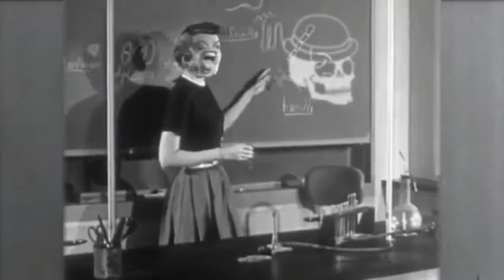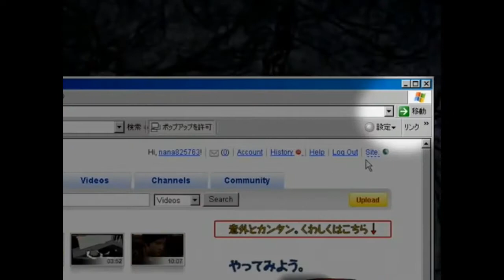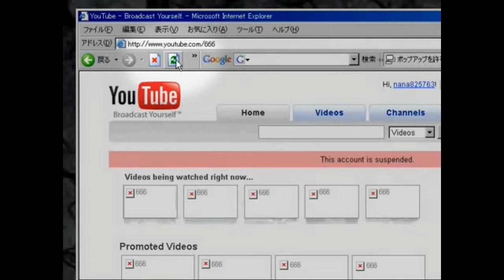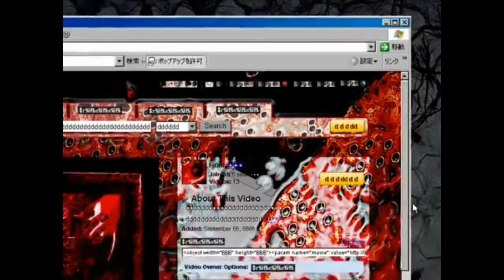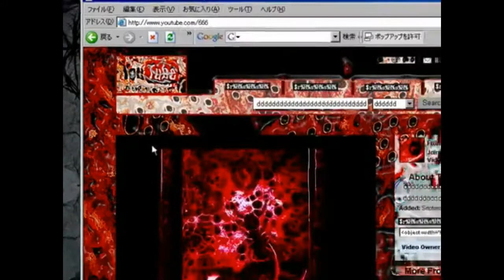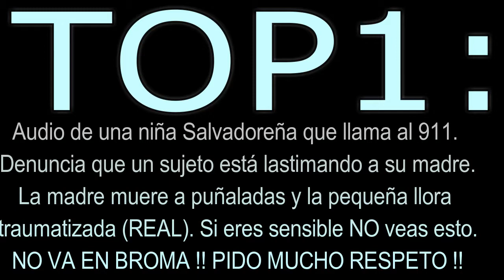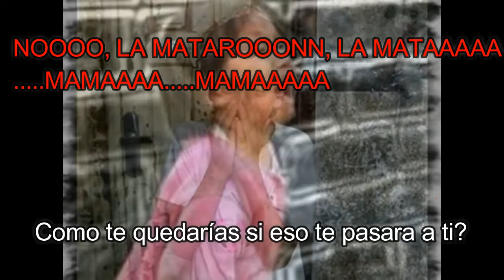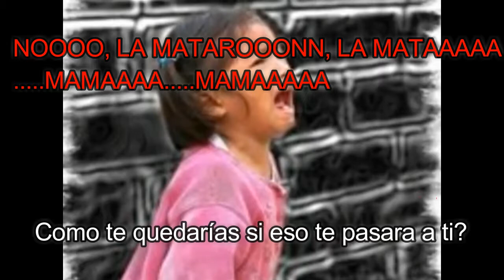Mi TOP7: VÍDEOS ATERRADORES y PERTURBADORES (ESPECIAL HALLOWEEN) (Guille717)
-Hola Guilleros y enfermeros y bienvenidos a un TOP7 de VÍDEOS ATERRADORES y PERTURBADORES, es un ESPECIAL HALLOWEEN, que espero que os perturbe y os horrorize !! Espero causaros pesadillas y terrores nocturnos. Feliz HALLOWEEN a todos mis Guilleros y a ver si aguantáis el vídeo!!  Para más parálisis del sueño, pesadillas y visiones raras aquí en el canal de Guille717 !!!

-Si el vídeo te ha gustado
dale un like de tu agrado!
dale click y ya puedes irte!
para que estéis más unidos!
-Y hasta otra cosa
GuilleMariposa!

-Aaaaaaaaaaaaaaaa. DIÓS!